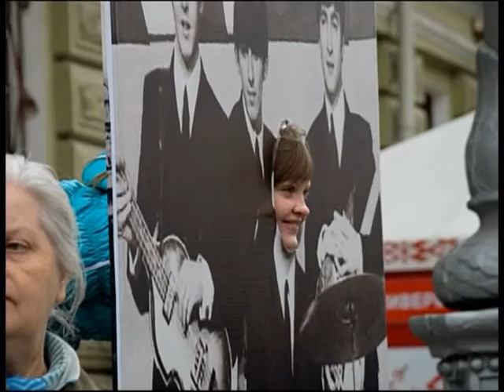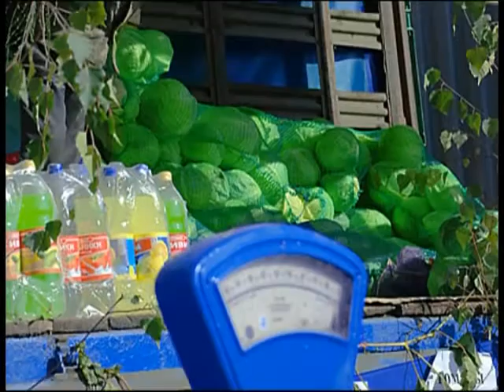Добрый вечер, Гомель!_30 11 2016_Лара Граматчикова